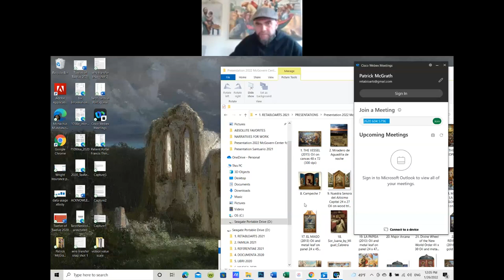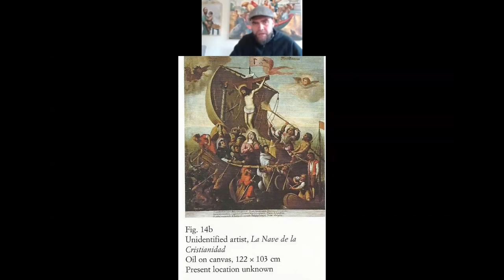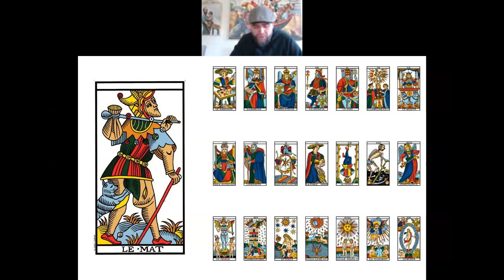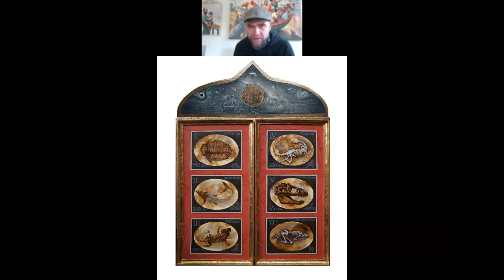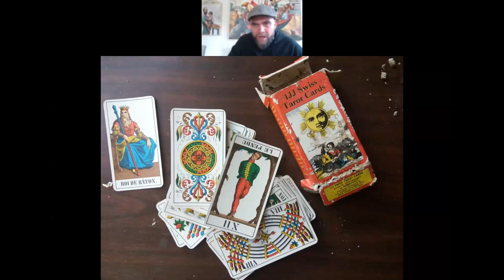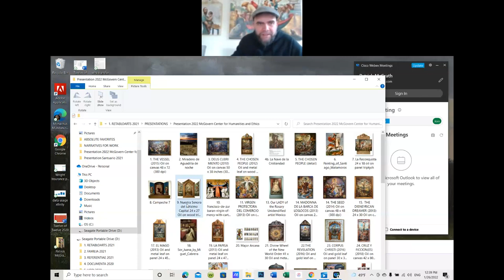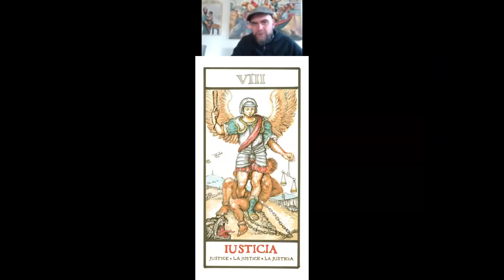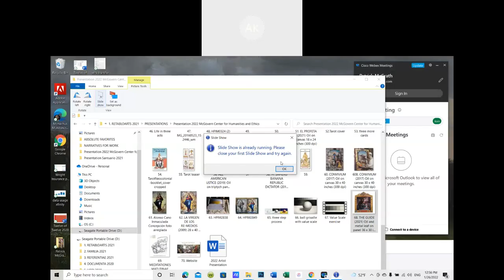Arts & Resilience with Patrick McGrath Muñiz